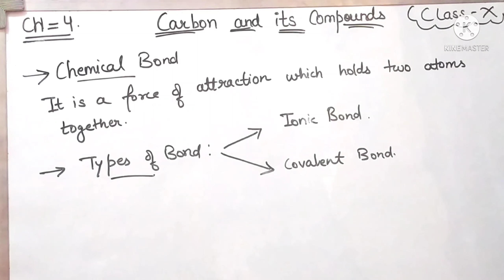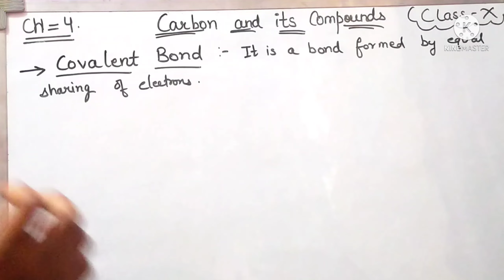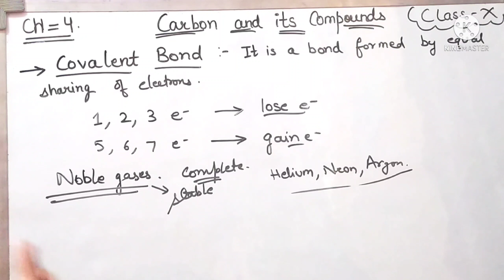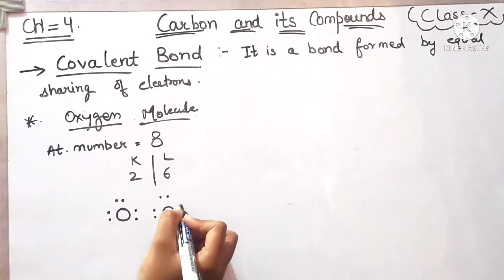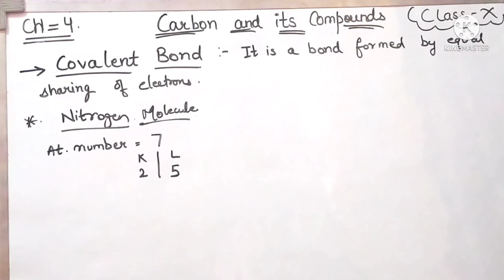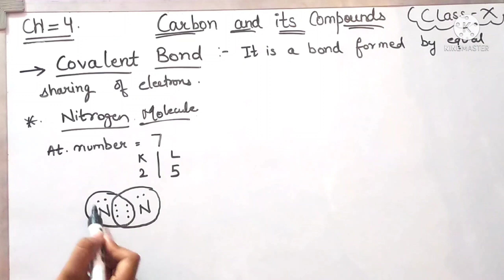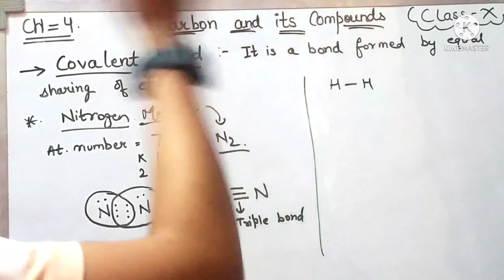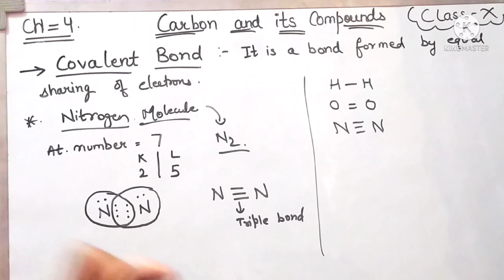Carbon and it's Compounds🧪 | Class10 chemistry | Ch-4 | Bonds and Types of Bonds | Easy explaination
Cbse NCERT Covered

In this video we will learn about Bonds and Types and Bonds.
first part of this chapter:-